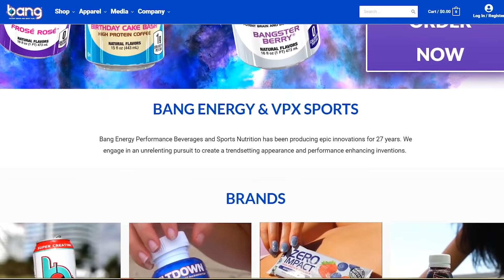POLICIAL SEGUIU A SAVEIRO COM SOM FORTE E DEU NISSO...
Nesse vídeo fui causar com o som com minha mãe na saveiro rebaixada e a policia apareceu na hora e deu muito ruim...

• Snapchat; matheuskuasne